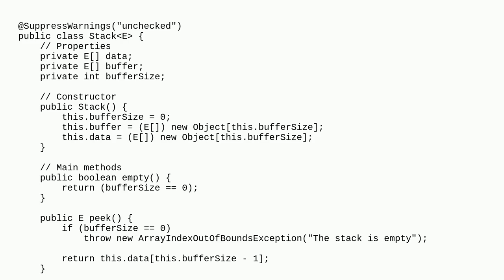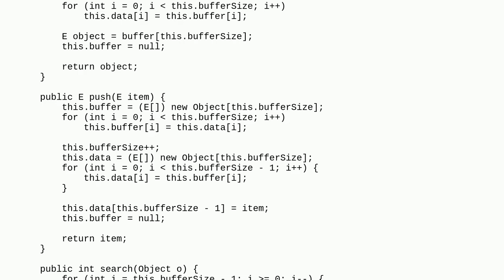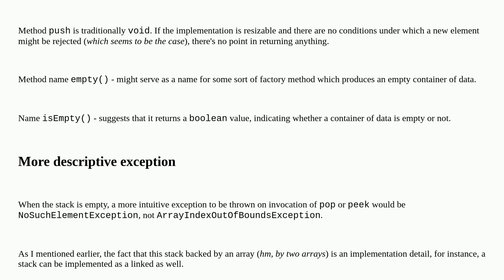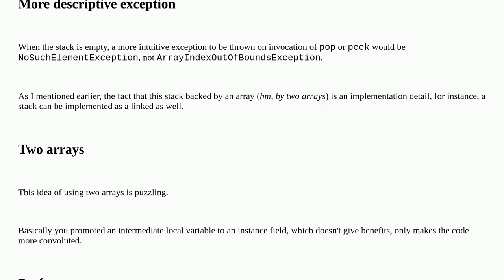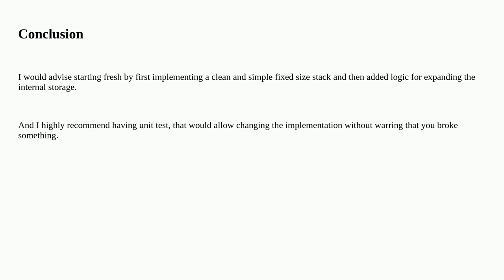Codereview: Stack - implementation in Java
Stack - implementation in Java

A special thanks goes out to the community

  java stack